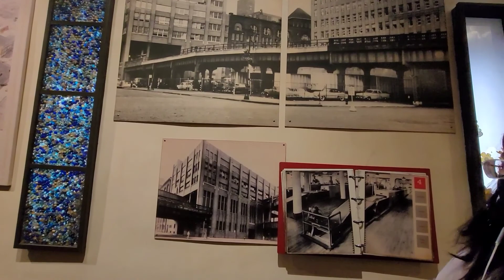little island and Chelsea market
14 street and 10 av there is little island. we went and enjoyed.It’s like being fed up for a city life then a little closer to nature .